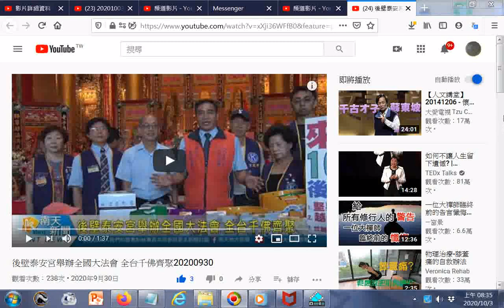點閱後壁#泰安宮舉辦全國大法會全台千佛齊聚20200930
20200823世界疫情參考網址 筆者附錄: 現今道劫並降，揚道於世化劫殃，有求孔孟聖道三寶心法就不枉費今生來世間。世間財世間用--生不帶來，死不帶去，或是給以後不相識的人用，但是得三寶心法卻能帶著走，在世能逢凶化吉、躲劫避難、改變命運，壽終能超生了死，離苦得樂，智者切莫入寶山而空手回。